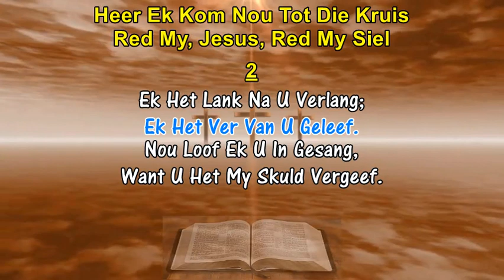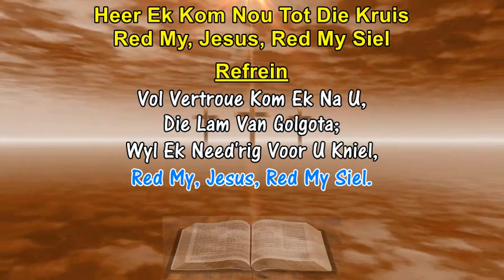HEER, EK KOM NOU TOT DIE KRUIS - W. McDonald (1870) Gesang Lirieke Met Klavier Begeleiding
BELANGRIK. Sluit Aan Om Kennis Te Kry Wanneer Nuwe Gesange, Psalms Of Koortjies Gepubliseer Word. Dankie

LIRIEKE - HEER, EK KOM NOU TOT DIE KRUIS
1. Heer, Ek Kom Nou Tot Die Kruis,
    Ek Is Swak En Arm En Blind;
    Ek Verlaat Selfs Haard En Huis,
    Om By U Gena Te Vind.
Refrein
    Vol Vertroue Kom Ek Na U,
    Die Lam Van Golgota;
    Wyl Ek Need'rig Voor U Kniel,
    Red My, Jesus, Red My Siel.

2. Ek Het Lank Na U Verlang;
    Ek Het Ver Van U Geleef.
    Nou Loof Ek U In Gesang,
    Want U Het My Skuld Vergeef.